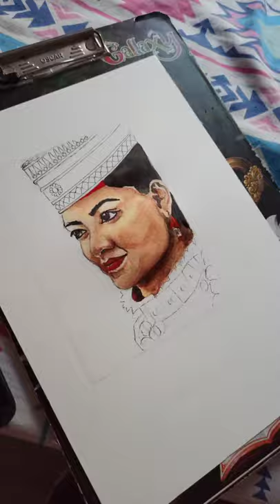THE KHASI TRIBAL GIRL | Step by step watercolor painting |watercolour Tutorial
The khasi tribal girl watercolor painting.This painting is recreation of my favorite art piece of my artist friend on Instagram. This potrait was my entry for a challenge hosted by saileenas_art_gallery.

Material

camlin watercolor paints

Brustro water color paper

** Now my paintings are available in Amazon too if you want to buy please check my instagram handles for more updates**

PLEASE NOTE : If you paint this image and post it on social media then please mention my channel link @vj_art1